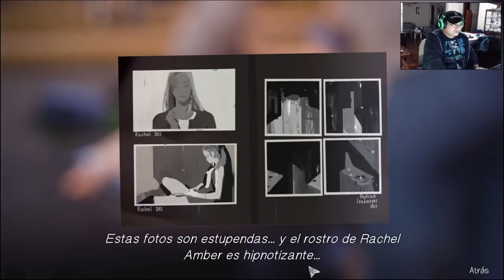MAX eres diabólicamente vengativa ! | LIFE IS STRANGE | Capitulo # 1 - Parte #2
MUSICA USADA
CGI Snake
6:30
Chris Zabriskie
Ambiental | Serena